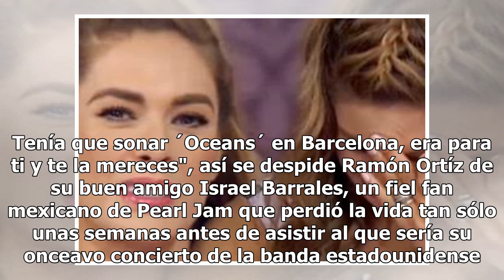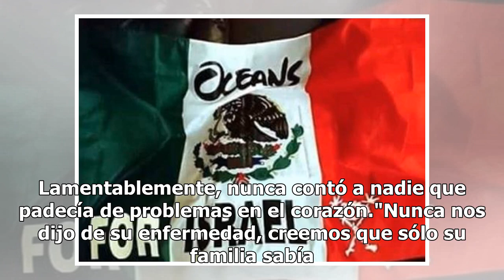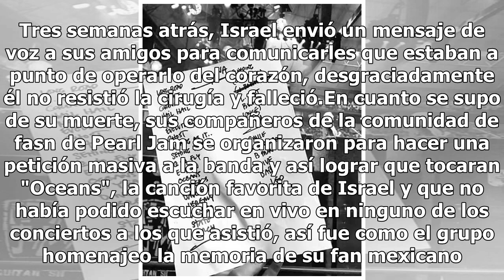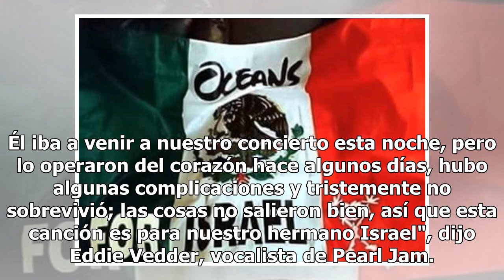Pearl Jam dedica "Oceans" a su fan mexicano que perdió la vida antes de asistir a su onceavo conc...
Pearl Jam dedica "Oceans" a su fan mexicano que perdió la vida antes de asistir a su onceavo concierto

Pearl Jam enciende concierto en España al dedicar "Oceans" para Israel Barrales, un apasionado fan mexicano que perdió la vida antes de acudir a su onceavo concierto (FOTO TOMADA DE WEB)Las redes sociales, se llenaron de peticiones para la banda Pearl Jam, exigían que tocaran "Oceans" y la dedicaran...